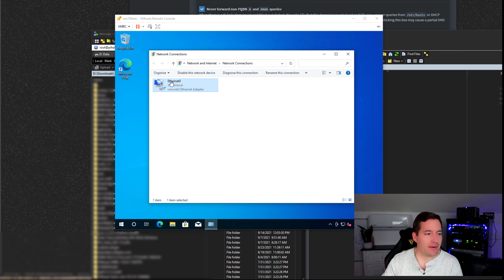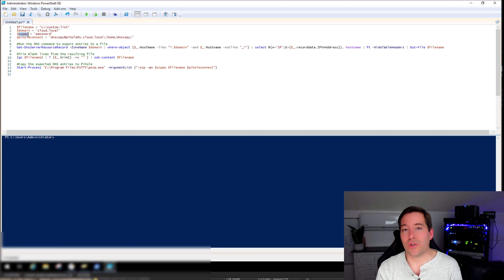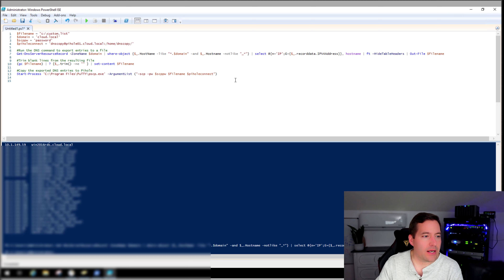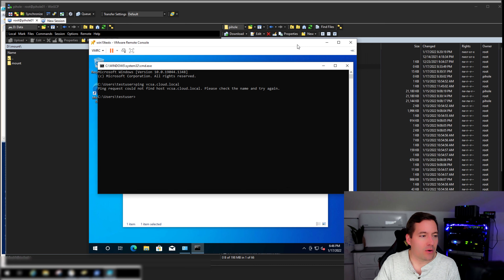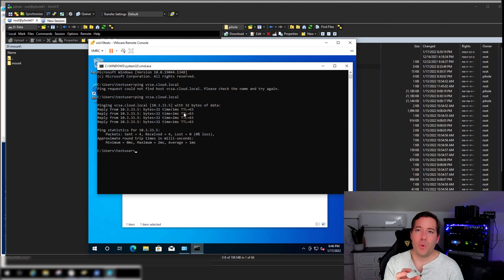Pihole local DNS synchronized from Active Directory with PowerShell providing high availability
Building resilient DNS services in the home lab environment is essential to ensure your Domain Name resolution is highly available in case there are failures. I use Pi-hole in my home network for local DNS resolution. Traditionally, you can only conditionally forward DNS requests to another DNS server from Pi-hole for custom DNS domain names. However, in the video, I show you a custom script to dump Active Directory DNS records from Active Directory DNS and import these into your Pi-hole infrastructure.

This serves many benefits, including DNS resiliency in the home lab and providing a way to leave Active Directory DNS intact for dynamic DNS resolution and allows providing DNS resiliency.

You can then make two Pi-hole instances synchronize between them with the open-source project Gravity Sync.

Introduction to Pi-hole DNS and high availability - 0:00-0:43
Description of how Pi-hole is used in homelab - 0:53
Testing Windows 10 DNS pointed to Pi-hole - 2:07
Viewing a PowerShell script to synchronize Pi-hole with Active Directory - 3:28
Getting ready to run the script and describing architecture - 5:50
Running the PowerShell script to synchronize Pi-hole with Active Directory - 6:15
Describing the CRON job on the Pi-hole server to import the DNS records - 6:38
Verifying the custom.list file was imported correctly - 7:45
Testing DNS resolution in Windows 10 after importing the custom.list file - 7:55
Concluding discussion about home lab DNS - 8:40

Read my detailed walkthrough blog post of how to setup the process described in the video here: